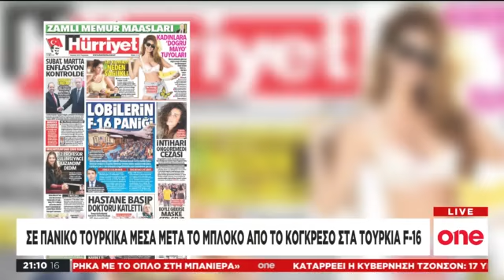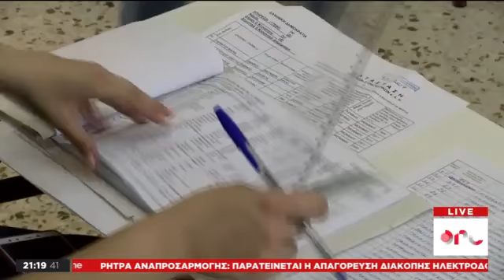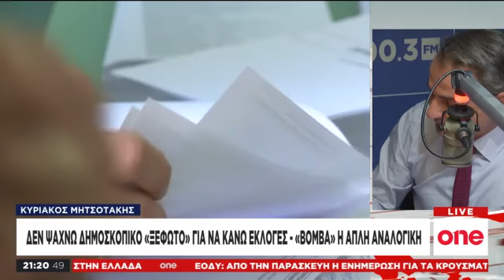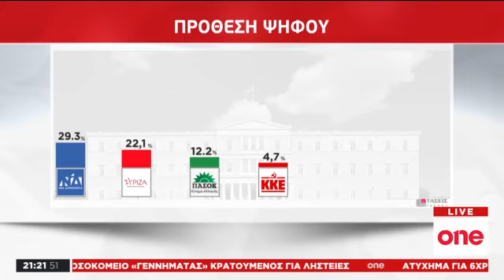ΚΕΝΤΡΙΚΟ ΔΕΛΤΙΟ ONE TV ΜΕ ΤΟΝ ΓΙΑΝΝΗ ΜΟΥΤΣΙΟ 07 ΙΟΥΝΙΟΥ 2022